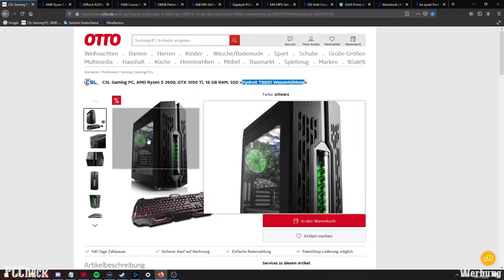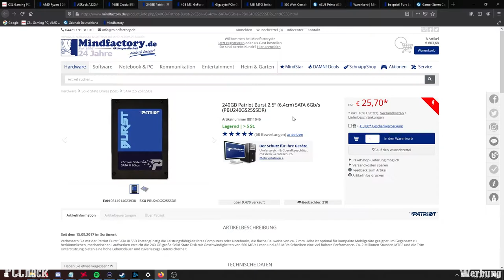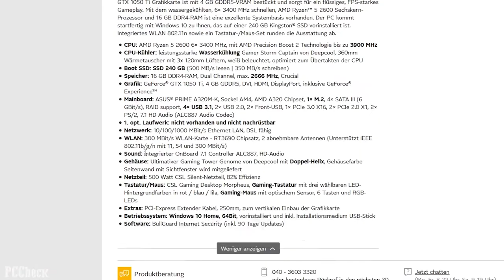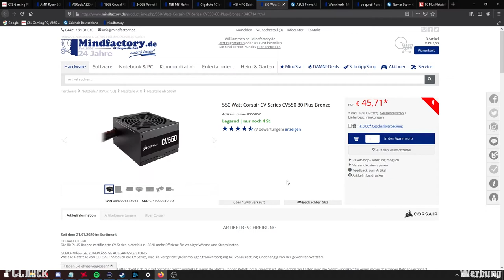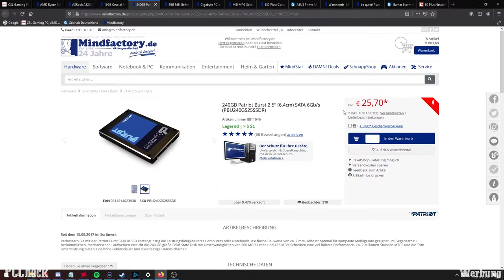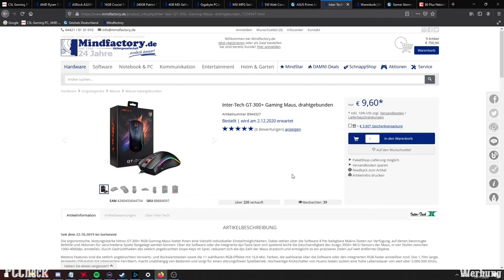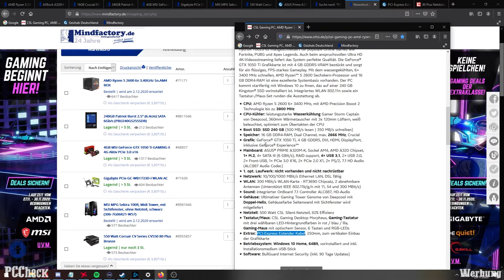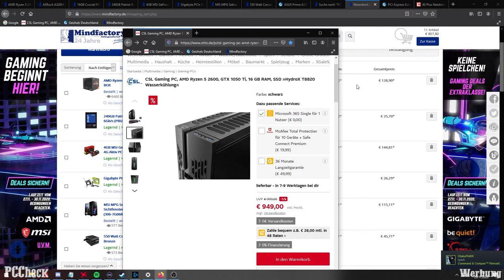PC Check - CSL Gaming PC - Taugt der was?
Taugt der was oder doch nur Schrott?
Auf diesem Kanal findet ihr wöchentlich Videos zu aktuell angebotenen Fertig-Gaming-PCs und ein Fazit ob sich diese im Bereich Preis/Leitung lohnen.
Bitte seht über kleinere Schnittfehler/Soundfehler hinweg, ich arbeite noch nicht so lange mit dieser Software :)

+++Quellenangaben+++